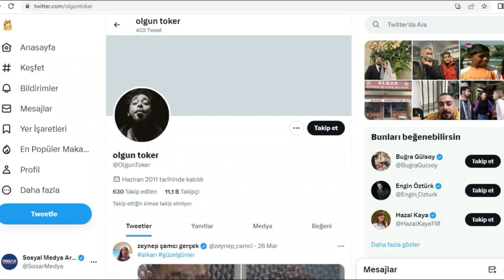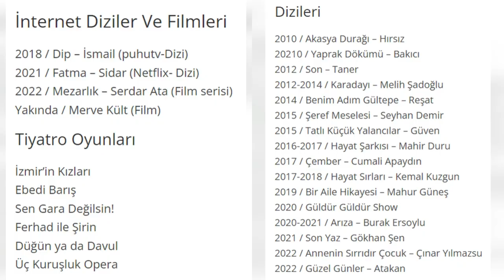Olgun Toker Kimdir? Filmleri ve Dizileri | Güzel Günler Atakan Aslında Kim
Olgun Toker kimdir? Filmleri ve dizileri. Yaşı, burcu, boyu, kilosu. Hayatı. Güzel Günler Atakan aslında kim?

Olgun Toker, tiyatro, dizi ve film oyuncusudur.
Babası gemi kaptanı annesi ise ev hanımıdır.
Balık burcundandır. 1.80 metre boyunda ve 76 kilogram ağırlığındadır.
Bu videonun hazırlandığı an itibarı ile Twitter hesabında 11.100 takipçisi, mavi tıklı Instagram hesabında 213.000 takipçisi bulunmaktadır.
Olgun Toker, 12 Mart 1986 tarihinde Mersin’de dünyaya geldi.
Marmara Üniversitesi arşivcilik bölümünü kazanarak İstanbul’a geldi.
Ancak sonrasında tiyatroya yöneldi.
Müjdat Gezen Konservatuvarı Tiyatro bölümünde eğitim gördüğü sırada oyunculuk kariyerine başladı.
2010 yılında Akasya Durağı dizisinde ilk dizi oyunculuğu deneyimini, 2011 yılında Saklı Hayatlar filmindeki ‘Can’ rolü ile ilk sinema filmi deneyimini yaşadı.
Aşk ve Devrim, Kurtuluş Son Durak, Bir Ses Böler Geceyi, Hükümet Kadın, Düğün Dernek, Hükümet Kadın 2, Kir, Küçük Esnaf, Benim Babam Bir Melek, Dönüşüm, Yol Arkadaşım 2 rol aldığı filmlerdir.
Dip, Fatma, Mezarlık, Yaprak Dökümü, Son, Karadayı, Benim Adım Gültepe, Şeref Meselesi, Tatlı Küçük Yalancılar, Hayat Şarkısı, Çember, Hayat Sırları, Bir Aile Hikayesi,Güldür Güldür Show, Arıza, Son Yaz, Annenin Sırrıdır Çocuk yer aldığı dizilerdir.
Olgun Toker, günümüzde Show TV televizyon kanalında yayınlanmakta olan Güzel Günler dizisinde Atakan karakterini canlandırmaktadır.
İcon Talent menajerlik ajansı bünyesinde yeni projelerde yer almaya devam etmektedir.